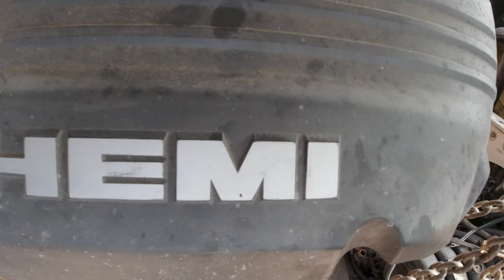Winnebago Engine Removal | Raw Uncut Footage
This is some raw uncut footage that we never used when we pulled the engine out of The Winnebago Project.

Some of our favorite tools! 🛠🔧

Locking Clips
Sliding T Bevel
Electric Sheet Metal Shears
Stomp Shear
Ryan's Winnebago T-Shirt
Astro Punch/Flange Tool
Cleco Kit
Millwaukee Jig Saw
Jig Saw (cordless version)
LED Worklight
Millwaukee Grinder
Grinder Backing Pad
Grinding Disc
Ryan's DC Shoes!
Millwaukee Sawzall
Rigid Multi-Tool (corded)
Burr Tool
Welding Gloves

Rob Stapleton is a participant in the Amazon Services LLC Associates Program, an affiliate advertising program designed to provide a means for sites to earn advertising fees by advertising and linking to Amazon.com.

The content of this video is for entertainment,
the techniques we use in this video work for us but they may not
work for you.